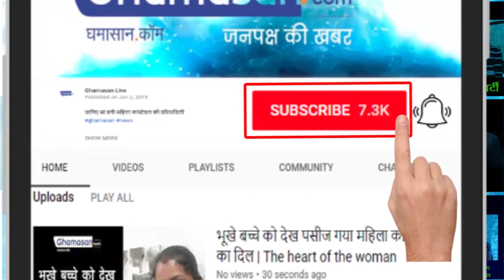Raghu Ram And Natalie Di Lucio On a Mini Honeymoon In Goa..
गोवा में हनीमून पर रोडीज फेम रघु राम, दिखी रोमांटिक केमिस्ट्री | Raghu Ram, Roadies Fame on Honeymoon in Goa